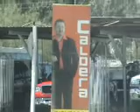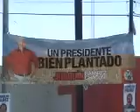CHEMO Y NIEBLAS EN SAN DIEGO CALIFORNIA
FRAGMENTO DE LAS VIEJAS DEL NIEBLAS TV CANAL 66 DE CADENA 3